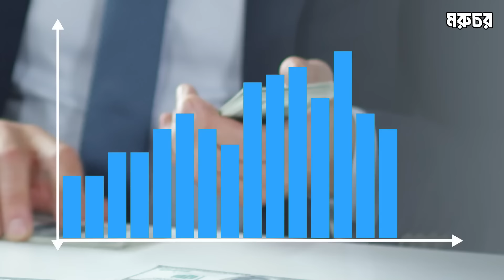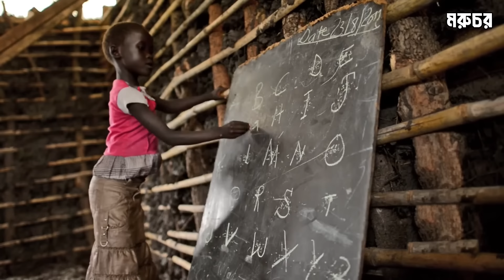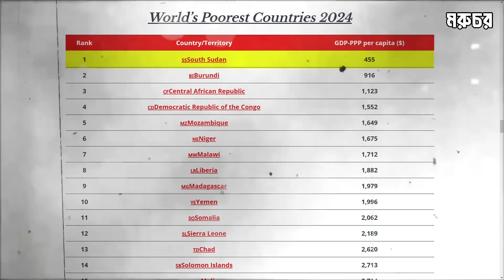দক্ষিণ সুদান || পৃথিবীর সবচেয়ে গরীব দেশের মানুষের দুনিয়াটা কেমন? || কেন এত দুর্দশা? || South Sudan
This video about South Sudan in Africa. This is poorest country in the world at 2024.
We discuss:
poorest country in the world
poorest country in Africa
south sudan war
south sudan country
south sudan history
দক্ষিণ সুদান পৃথিবীর সবচেয়ে গরীব দেশের মানুষের দুনিয়াটা কেমন?
কেন এত দুর্দশা?
Is South Sudan a rich or poor country?
দক্ষিণ সুদান
দক্ষিণ সুদান কি মুসলিম দেশ?
দক্ষিণ সুদানের বর্তমান অবস্থা
2024 সালে দক্ষিণ সুদানে কি ঘটছে?
দক্ষিণ সুদান কেমন দেশ?

এই ভিডিওটি দেখুন:
New Zealand || কি কি আছে? যা আমরা জানি না? || নিউজিল্যান্ডের খারাপ বিষয়টি কি? || Beautiful country